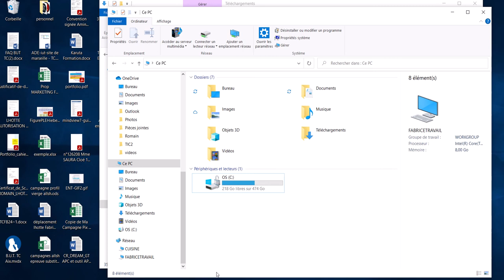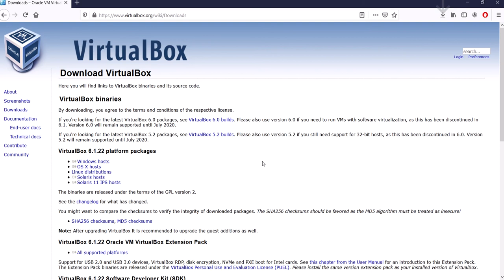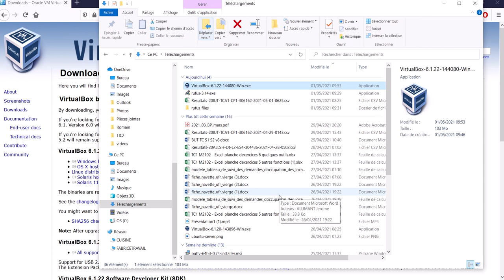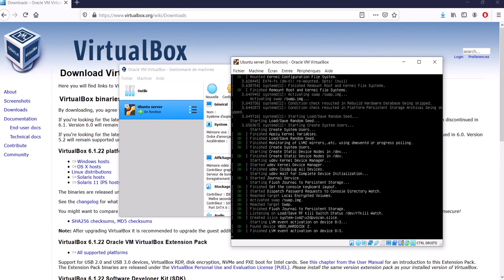Ubuntu 003 - Installation de VirtualBox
Installation de Linux dans une VM (Machine Virtuelle)
Un pré-requis, l'installation de VirtualBox